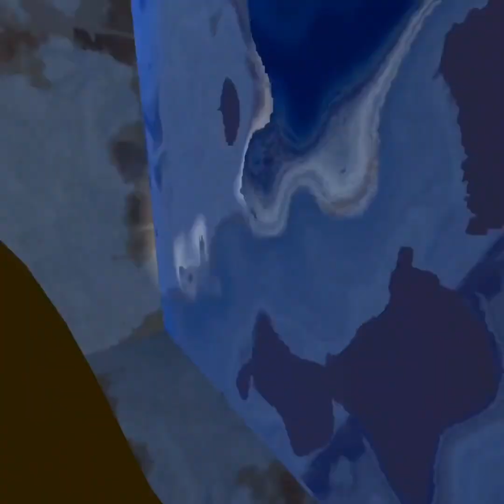Backroom in capuchin